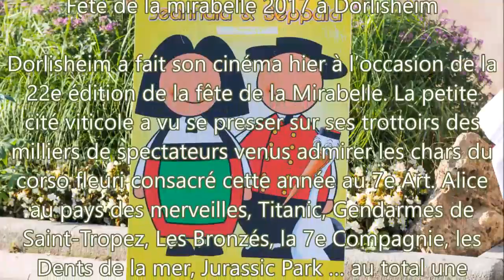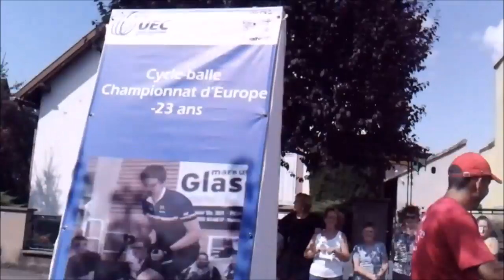Fête de la mirabelle 2017 à Dorlisheim en Alsace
La mirabelle crève l’écran
Admirée, dégustée, bue, fêtée, la mirabelle était reine hier à Dorlisheim pour la 22ème édition de la fête de la mirabelle. La foule était très nombreuse au rendez-vous.

Pour cette 22ème édition, les associations de Dorlisheim – en association avec la Commune et l’AMADE, association référente cette année, - ont choisi le thème « Dorli fait son cinéma ». Les caméras ont commencé à tourner à 10 h du matin. Le village était cette année paré de différentes affiches de films en plus des guirlandes et des ballons jaunes en forme mirabelles. Les fans de Fast and Furious ou de Cars se sont régalés devant la course de caisses à savon, remportée de peu par le magnifique bolide fait main « Cinéma 35A ».

Nouveauté 2017, un concours de la meilleure tarte à la mirabelle a ravi les gourmands. Duels d’escrime, bowling de rue… les associations ont offert diverses animations au public venu très nombreux. Expositions et concerts ont attiré tous les regards, notamment le dynamique concert de Gospel, rappelant forcément le film culte Sister Act.

Se promenant parmi les nombreux stands d’artisanat et de gastronomie, il était possible de déguster et de boire la mirabelle sous toutes les formes possibles et inventées : vin, mendiant, tarte flambée, tarte traditionnelle, confiture mirabelle-cannelle ou mirabelle-poire, cake sucré-salé mirabelle, saucisson-fromage, eau-de-vie ou encore glace artisanale au lait de chèvre. Un stand proposait même des savons à la mirabelle.
De la 7e compagnie aux Dents de la mer

Le clou du spectacle et le pic d’affluence ont eu lieu à 15 h avec le premier passage du corso fleuri. Entouré de groupes de musique folkloriques, les associations de Dorlisheim ont présenté 10 chars, représentant chacun un célèbre film. Alice au pays des merveilles sur sa trop grande chaise, Charlie Chaplin dans son costume noir et blanc, Les gendarmes de Saint-Tropez , Les Bronzés sur leurs skis et les militaires de la 7ème compagnie dans leurs chars ont fait rire petits et grands. Les très nombreux visiteurs ont également applaudi les chars de Titanic , Jurassic Park ou encore des Dents de la mer.

Dans le cortège, l’association sportive du cycle-ball, sport original mêlant vélo et football, a fait sensation avec ses acrobaties. Le cortège de Dorliwood devait faire une seconde apparition en nocturne, chars illuminés, après la tombée de la nuit, pour clore cette journée des plus festives.

Réaisation Jean Marc Coquelle  Aout 2017